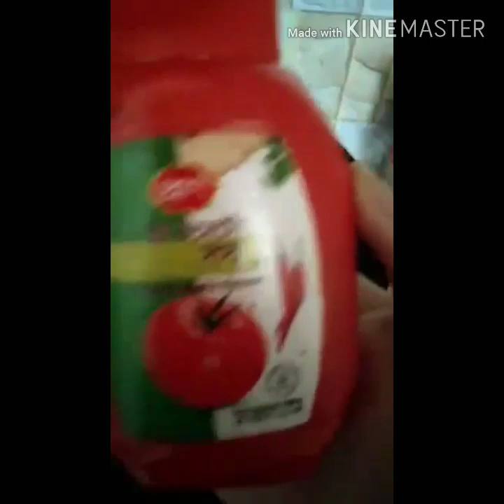fast time try korlam_amr rannaghor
Noodles are a type of food made from unleavened dough which is rolled flat and cut, stretched or extruded, into long strips or strings.